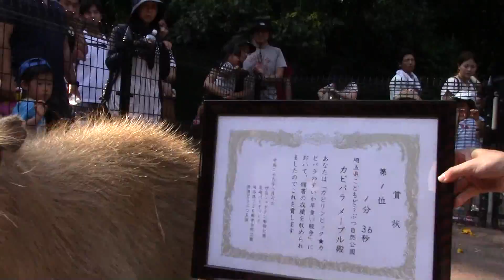那須どうぶつ王国からのプレゼント「カピリンピック！カピバラスイカ早食い競争副賞（新鮮野菜の詰め合わせ）」2017.09.10（埼玉県こども動物自然公園/SaitamaChildrensZoo）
８月６日に行われた「スイカの早食い競争」で優勝したカピバラ「メープル」のお祝い会～第３弾・最終回～を、９月１０日に開催しました！
今回は、那須どうぶつ王国さんより贈られた那須高原の新鮮野菜セットをカピバラ達みんなでいただきました。
当園のスタッフ間で冬瓜だと思っていた野菜がスイカだった事が切り分けた時に判明しました。誤った告知をしてしまい、失礼致しました。
メープルは競争時と打って変わって野菜をゆっくりと味わって食べていました。お手紙を送ってくれた那須のカピバラ「リゼ」へ、おいしい野菜をどうもありがとうございました！
次は長風呂対決です！！また応援を宜しくお願いします。

　●埼玉県こども動物自然公園ホームページ（official web site）